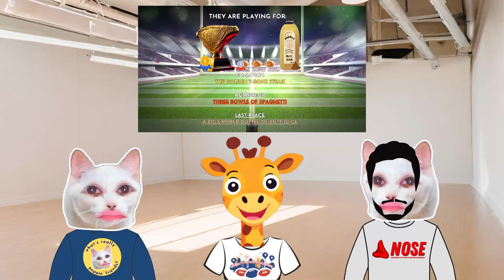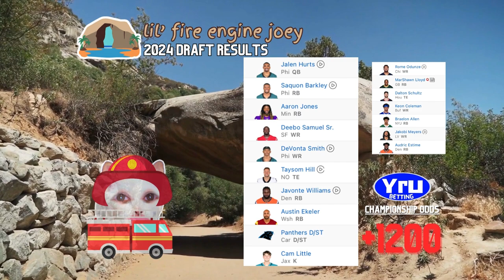KICK-OFF PREVIEW | 🏈 2024 Absurdcity Fantasy Football League 🏆 | Draft Results & Projections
I wasn't even allowed in my own channel's fantasy league...
I love to see it, thank you all! You can become one today, for free!

00:00 introduction
00:42 about the league
03:22 lil fire engine joey
04:12 future joey
05:12 scientist jed stone
05:55 cowboy amos pane
07:00 sir joey
07:48 pterodactyl
08:38 gary ghnutts
09:24 the janitor
10:10 joey's brain
11:13 motheus
12:02 joey from the past
12:49 Jake summer
14:00 wrap-up